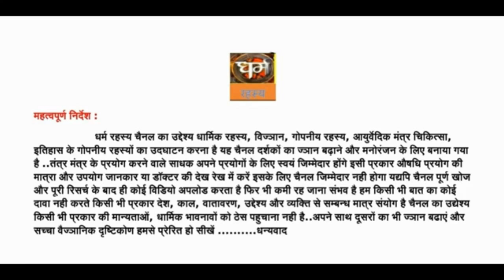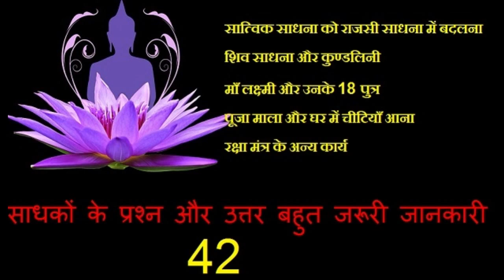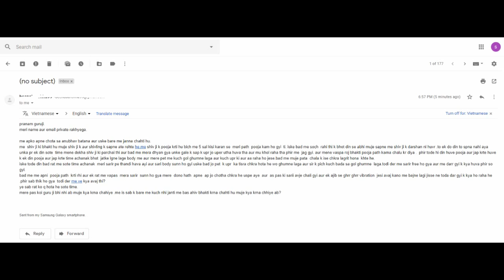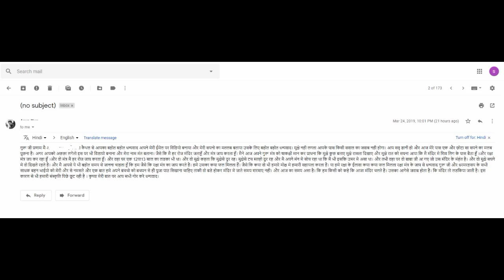साधकों के प्रश्न और उत्तर बहुत जरूरी जानकारी 42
आप मुझे अपने अनुभव यहाँ भेज सकते हैं -